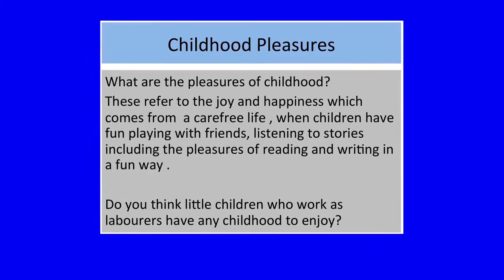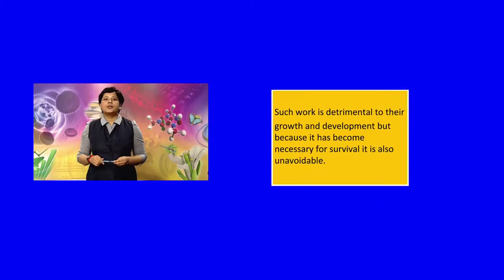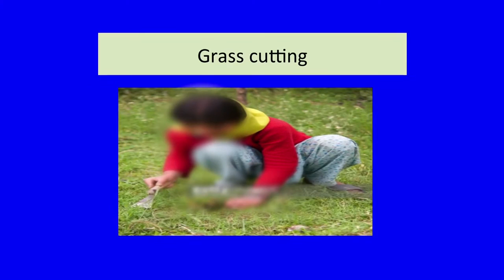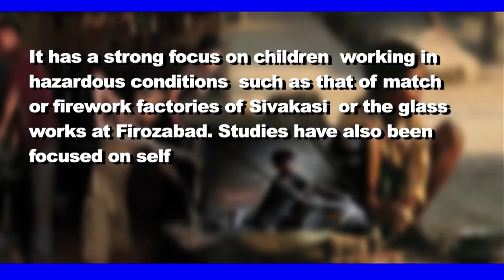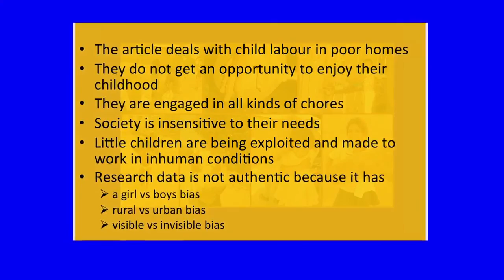11 Restoring Childhood Section 1 Sr. Secondary 302